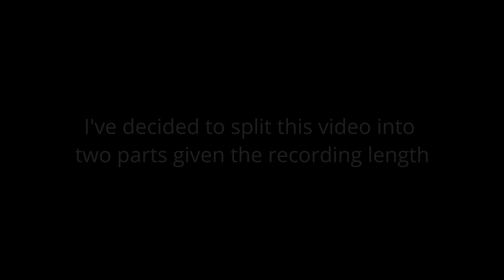Crazy Ceiling Crawler | Little Nightmares 2 | Part 4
Video ended up way longer than I thought, so I split this one into 2!